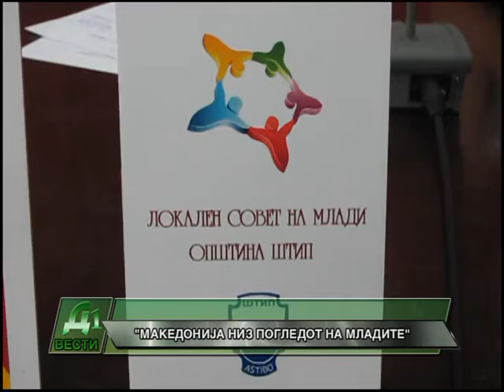MAKEDONIJA NIZ POGLEDOT NA MLADITE